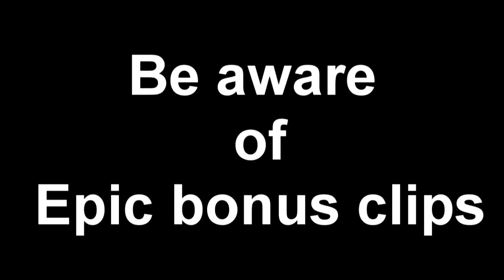Skiing Day 4 - Part 2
360's. yep .____.

song: Con Bro Chill - We Should Hang Out